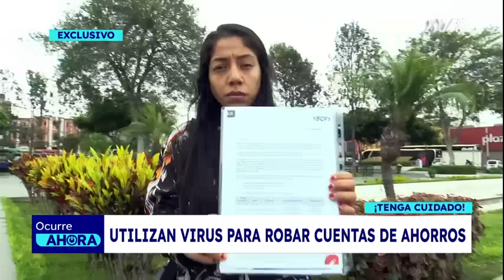¡Nueva modalidad de robo! Joven pierde los ahorros de su vida por solo dar clic a link malicioso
Afectada dio a conocer su denuncia a través de 'Ocurre Ahora'.